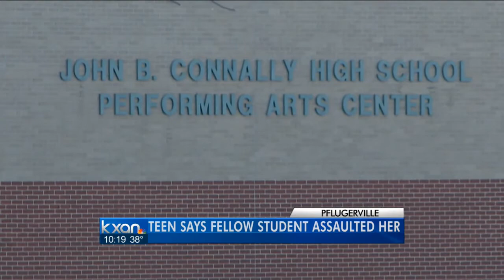Student charged with sexual assault on high school campus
An 18-year-old Connally High School student is being sought after police say he sexually assaulted a classmate in the school's auditorium earlier this month, an arrest warrant said.